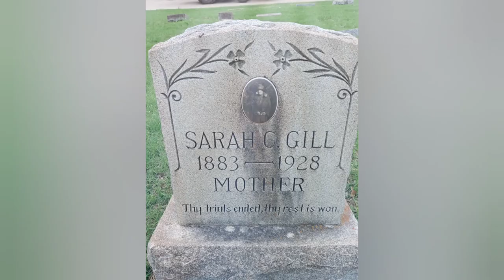Governor Bill Clements and The Barrow Gangs Blanch Barrow are buried here.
We traveled to Grove Hill Memorial Park in Dallas Texas. its such a beautiful, well kept Memorial Park.